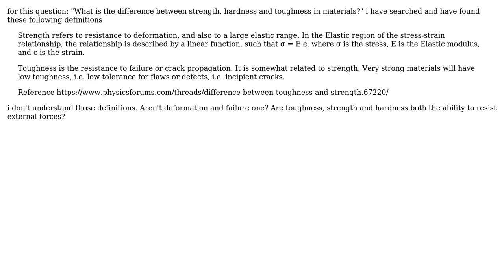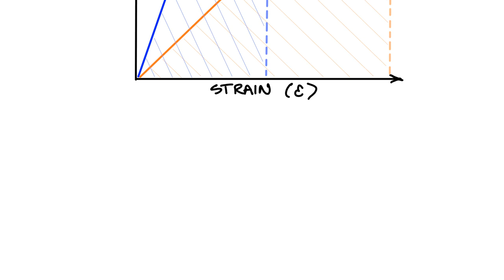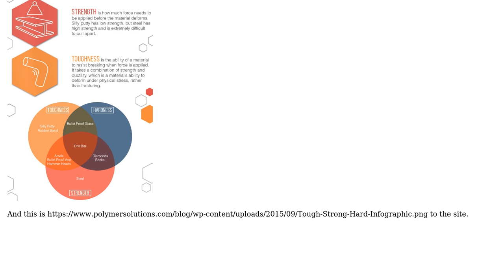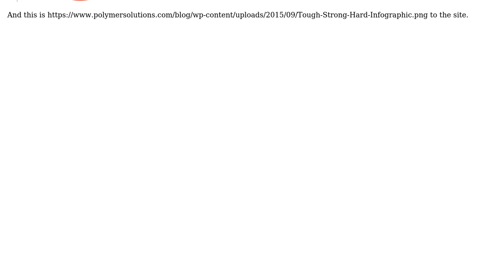Engineering: Strength vs. Hardness vs. Toughness (2 Solutions!!)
Engineering: Strength vs. Hardness vs. Toughness

With thanks & praise to God, and with thanks to the many people who have made this project possible! | Content (except music & images) licensed under CC BY-SA | Music | Images & others | With thanks to user kamran user Danh Dang user CableStay and the Stack Exchange Network Trademarks are property of their respective owners. You are responsible for your own actions.